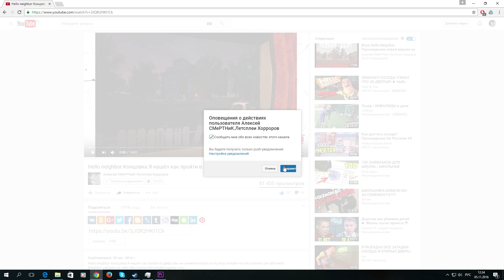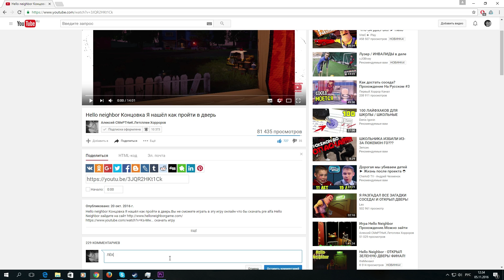ШОУ ПРИВЕТ СОСЕД!АЛЬФА 3!ДЕНЬ СУРКА!HELLO NEIGHBOR ALPHA 3 ПОЛНОЕ ПРОХОЖДЕНИЕ!ФИНАЛ!СЕКРЕТЫ!ТАЙНЫ!